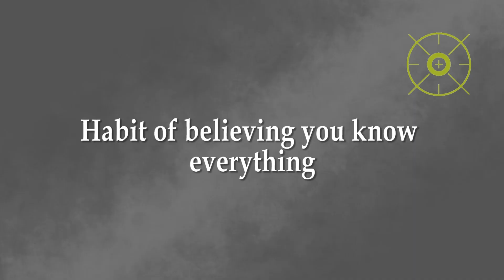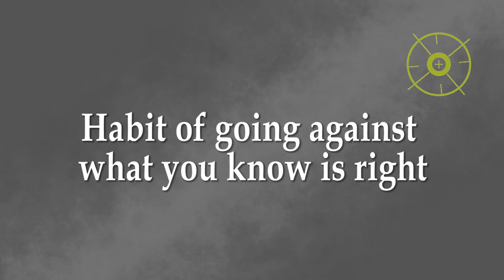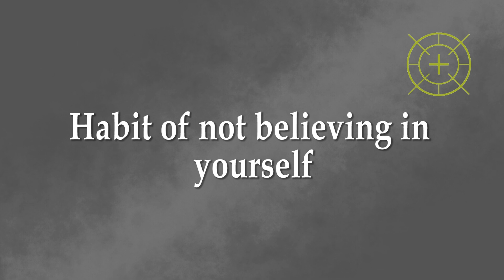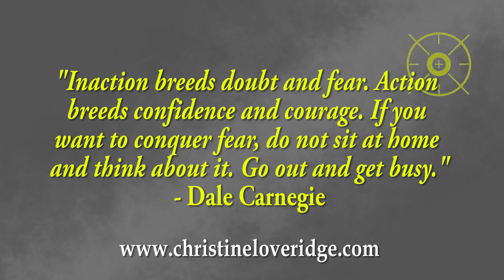5 BAD HABITS That Will Keep You WEAK!! (Stop These!)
The 5 bad habits that will keep you weak and will prevent you from achieving your goals. In this video, I discuss 5 bad habits that will keep you weak and at a low vibration. If you stop these 5 bad habits you will have better success at achieving your goals.

Hi, I'm Christine! This channel is about personal development, success, and creating a better quality of life for yourself.

The best books I have read on dating, relationships and personal development that I recommend my viewers and clients. I wanted to condense it down to just 10 books that I believe are the best I've personally discovered. By just getting these 10, you won't get overwhelmed by the knowledge and you will be able to get a great coverage of what you need to know. Essentially, if I could just pick 10 books that I could automatically put in the pockets of every single one of my viewers or clients to read - these would be it!